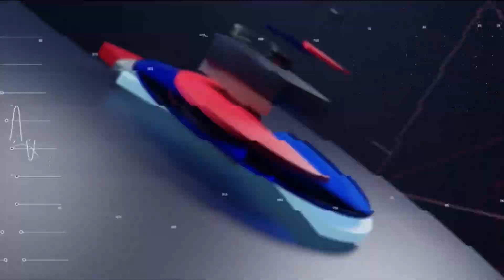Ibovespa fecha em queda após preocupações externas | CNN MERCADO - 21/08/2023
O corte dos juros na China frustrou investidores e, nesta segunda-feira (21), o Ibovespa fechou sua operação em queda. Veja essas e outras informações na última edição do dia do CNN Mercado, com Fernando Nakagawa.